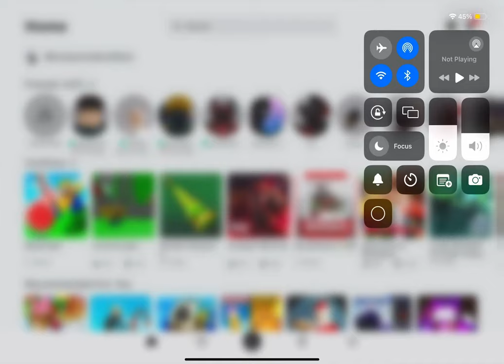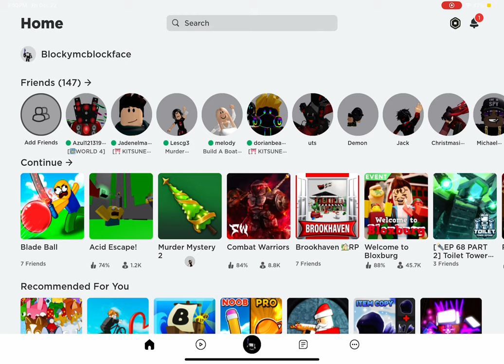December 22, 2023